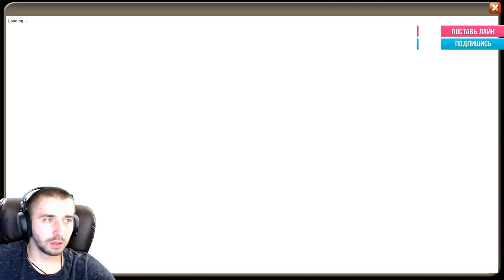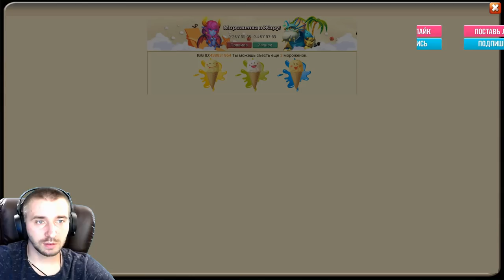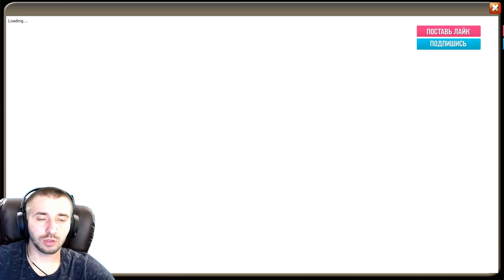РОЛЛИМ 50 000 В ПОИСКАХ АСУРЫ И ХОД КОНЯШКОЙ \ 5 СЕРИЯ \ БИТВА ЗАМКОВ \ CASTLE CLASH